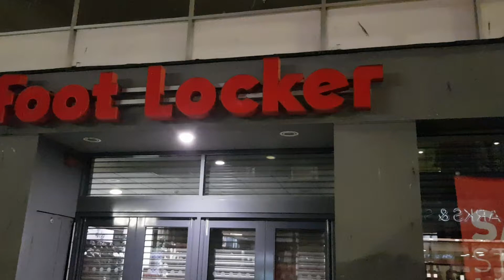Foot Locker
UK